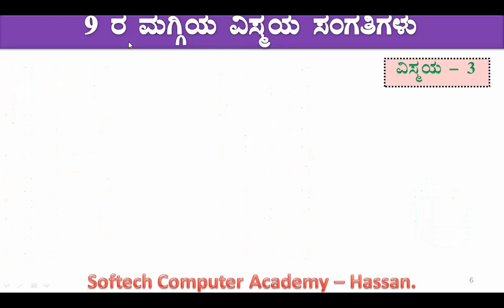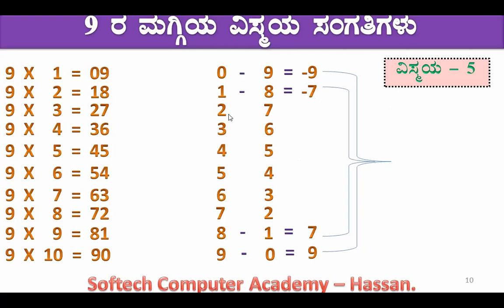5 Amazing facts about 9th(ninth)multiplication table in Kannada: By SOFTECH_COMPUTER_ACADEMY_HASSAN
ಒಂಬತ್ತರ ಮಗ್ಗಿಯ 5 ವಿಸ್ಮಯಗಳು :
5 Amazing facts about 9th (ninth) multiplication table in Kannada: By SOFTECH_COMPUTER_ACADEMY_HASSAN